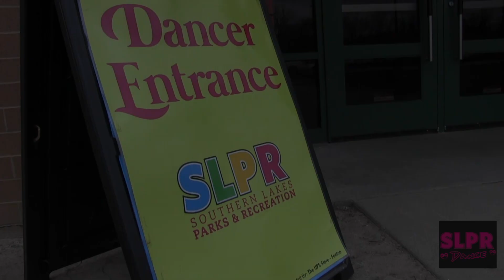SLPR 2018 Dance Recital Highlights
Highlights from Southern Lakes Parks & Recreation 2018 Spring Dance Recital held at the Lake Fenton High School.